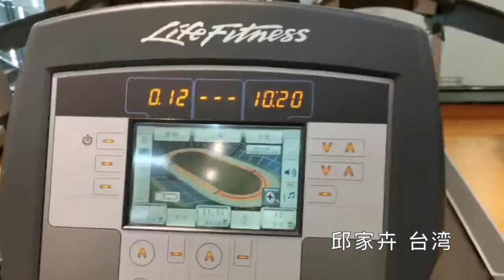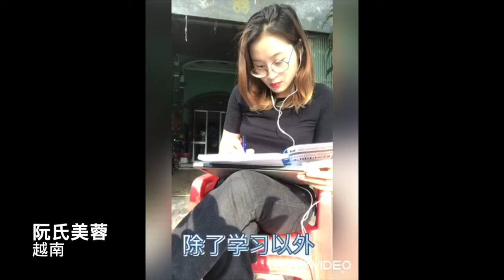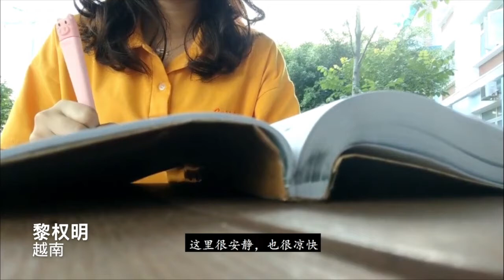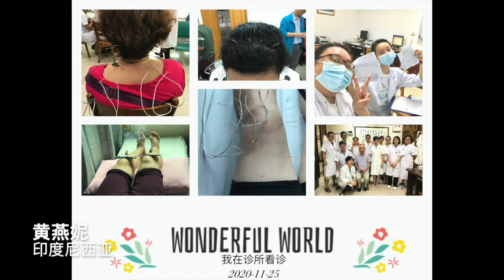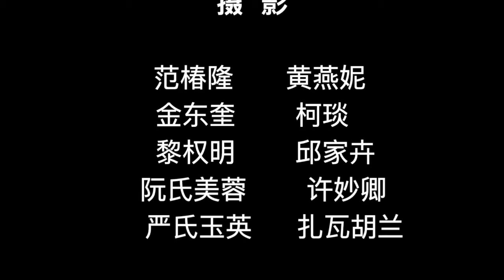相约天中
An assignment from my master program in Tianjin University of Traditional Chinese Medicine.  I combined several clips from my peers to showcase their life during this pandemic time in their countries while doing online study with TUTCM.